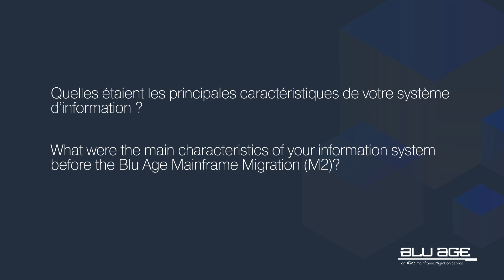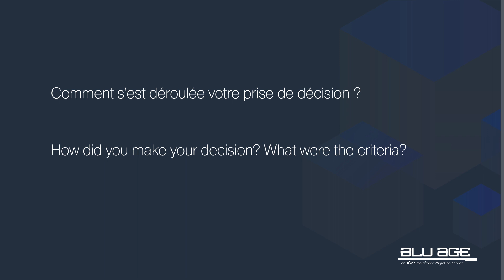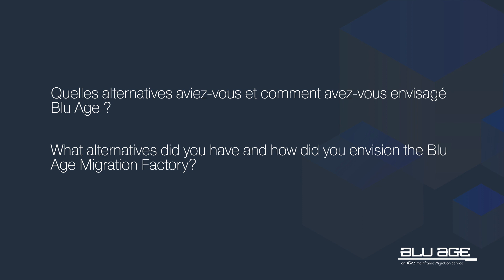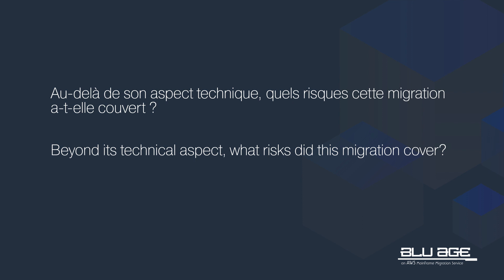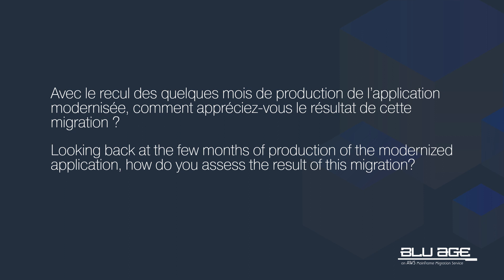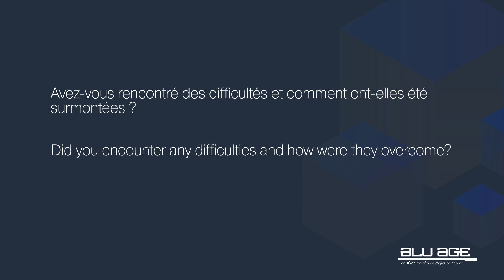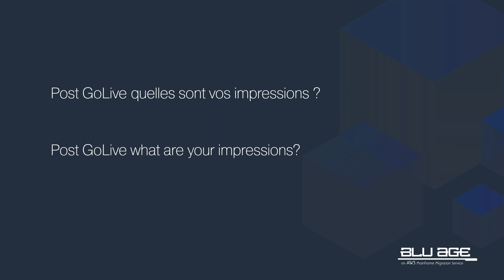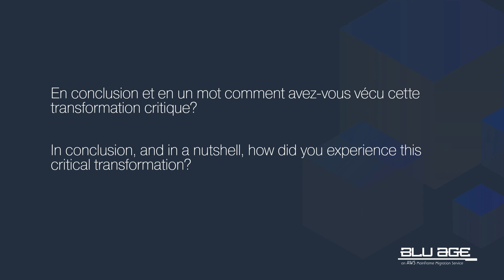BluAge-AWS, témoignage client : Crédit Logement